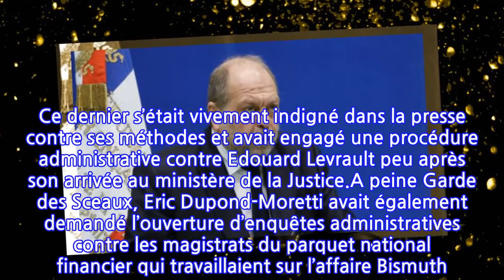Eric Dupond-Moretti soupçonné de conflits d’intérêt : le ministère de la...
Eric Dupond-Moretti soupçonné de conflits d’intérêt : le ministère de la justice...